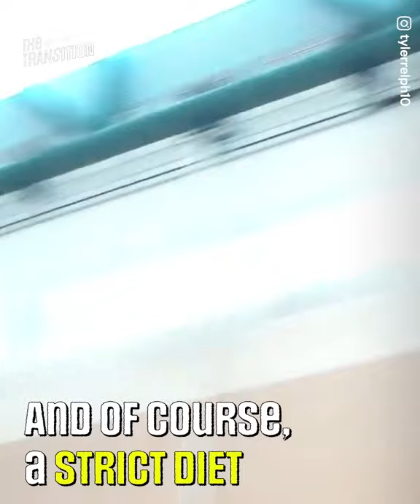How Julius Randle went through an INCREDIBLE body transformation 💪🤯| The Transition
Julius Randle has worked hard to transform himself physically. Julius Randle's physical transformation is truly impressive! He managed to build an impressive physique to conquer the NBA. His transition is really something to see.
Check out all of our Best Basketball Stories by House of Bounce.